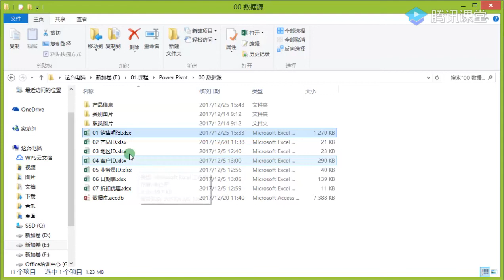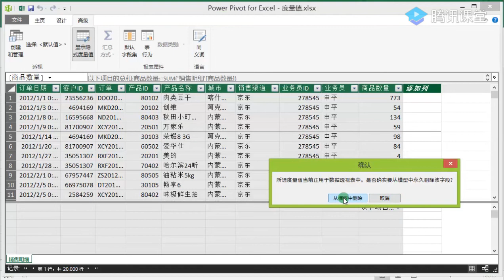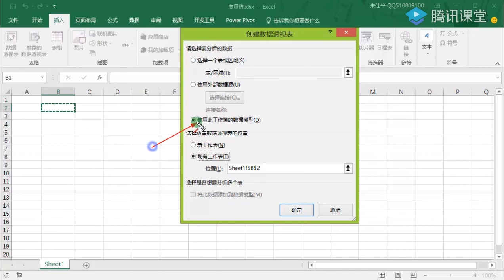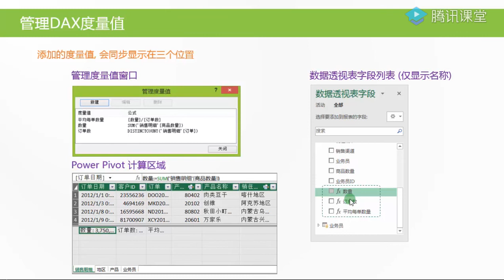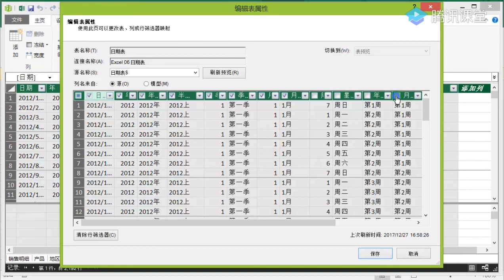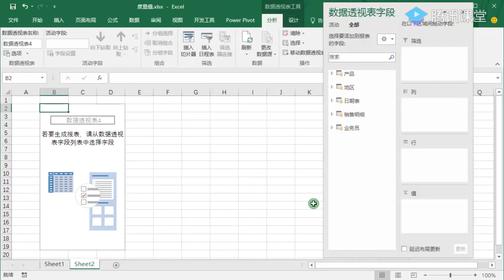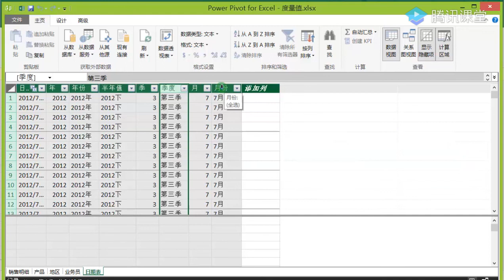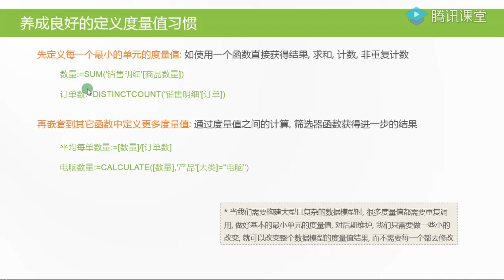9创建DAX数据分析表达式创建度量值36分钟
个人工作中经常用到excel，多少年来不停学习。现在珍藏资料分享，欢迎交流。
1课程素材下载Power Pivot课程素材下载ZIP 42.5MB
2必备知识储备数据透视表基础55分钟
3Power Pivot 的优势Power Pivot 的优势38分钟
4Power Pivot 与其它工具的关系Power Pivot 与其它工具的关系11分钟
5转换和精简数据维度转换数据维度38分钟
6Power Pivot 基础选项卡和界面介绍37分钟
7添加数据到数据模型导入数据47分钟
8创建DAX数据分析表达式计算列38分钟
9创建DAX数据分析表达式创建度量值36分钟
10数据分析表达式的执行过程DAX运算执行过程28分钟
11筛选器函数Calculate 函数26分钟
12筛选器函数All 函数37分钟
13筛选器函数Filter 函数43分钟
14迭代计算函数SumX等函数36分钟
15趋势分析及Power View简介趋势分析35分钟
16同比环比分析DateAdd 及 Divide 函数应用30分钟.
17销售累积分析TotalYTD 及 DatesBetween 函数应用33分钟
18产品ABC分析Earlier 函数应用20分钟
19帕累托分析累积百分比+制作帕累托图20分钟
20链接回表Evaluate Summarize 函数应用27分钟
21销售利润分析筛选聚合综合应用27分钟
22任务完成度分析创建KPI25分钟
23产品排名分析RankX 函数应用41分钟
24行上下文行上下文10分钟
25迭代计算迭代计算21分钟
26条件限制条件限制26分钟